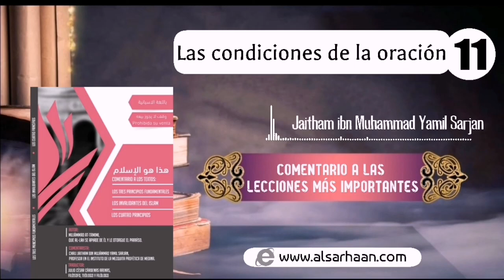🇪🇸 11/03 Las condiciones de la oracion.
Haytham Sarhaan
الموقع الرسمي للشيخ الدكتور هيثم سرحان حفظه الله. El sitio educativo sobre el Islam, creencias, libros, lecciones y cursos con exámenes.